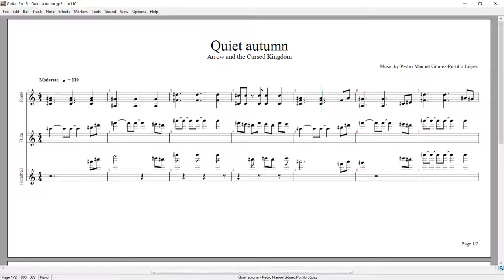Quiet autumn - Arrow and the Cursed Kingdom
Small track composed for the Citadel map.